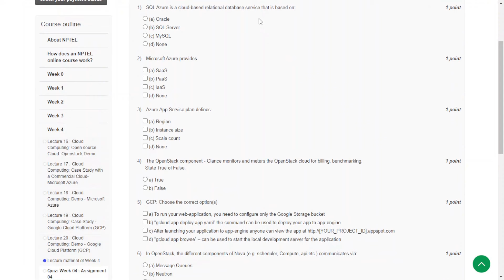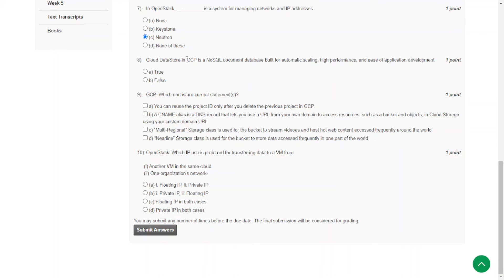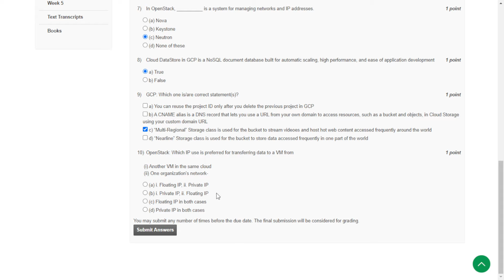Cloud Computing Week 4 Assignment Solutions 2024 || Jul Dec 2024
Course: Cloud Computing
Offered by: IIT Kharagpur
Duration: 12 weeks
Start Date : 22 Jul 2024
End Date : 11 Oct 2024
Exam Date: 03 Nov 2024 IST
Course layout
Week 1: Introduction to Cloud Computing
Week 2: Cloud Computing Architecture
Week 3: Service Management in Cloud Computing
Week 4: Data Management in Cloud Computing
Week 5: Resource Management in Cloud
Week 6: Cloud Security
Week 7: Open Source and Commercial Clouds, Cloud Simulator
Week 8: Research trend in Cloud Computing, Fog Computing
Week 9: VM Resource Allocation, Management and Monitoring
Week 10: Cloud-Fog-Edge enabled Analytics
Week 11: Serverless Computing and FaaS Model
Week 12: Case Studies and Recent Advancements
1. Cloud Computing: Principles and Paradigms, Editors: Rajkumar Buyya, James Broberg, Andrzej M. Goscinski, Wiley,2011

2. Enterprise Cloud Computing - Technology, Architecture, Applications, Gautam Shroff, Cambridge University Press, 2010

3. Cloud Computing Bible, Barrie Sosinsky, Wiley-India, 2010

4. Cloud Security: A Comprehensive Guide to Secure Cloud Computing, Ronald L. Krutz, Russell Dean Vines, Wiley- India,2010